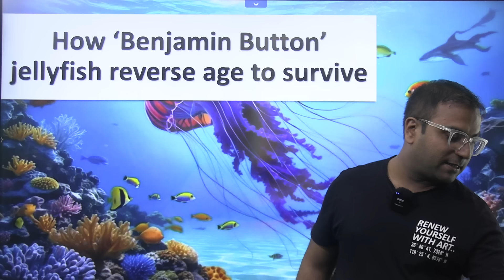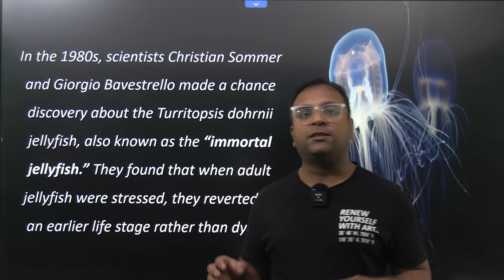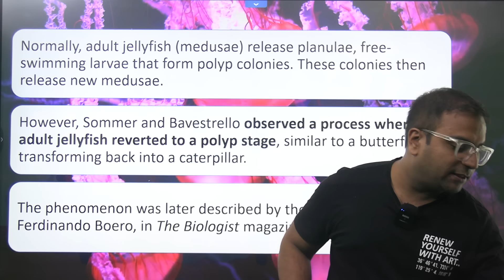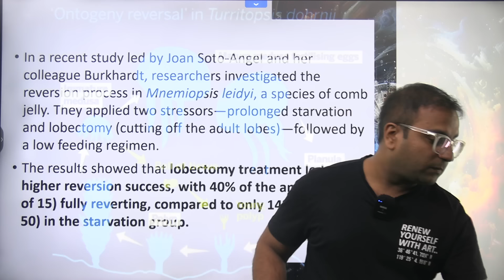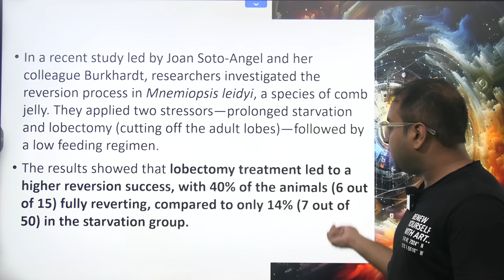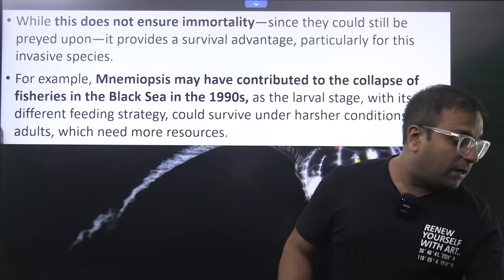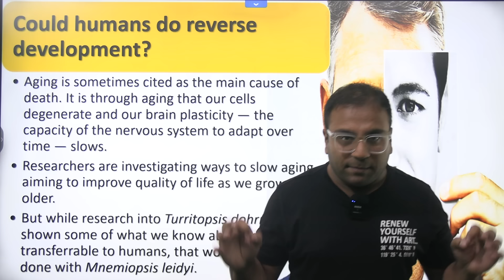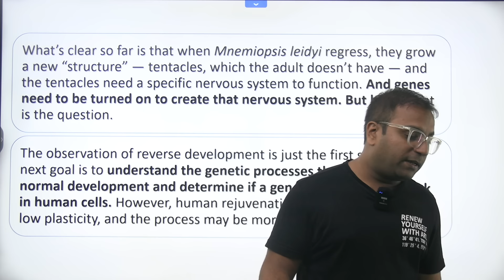Shocking as Jelly Fish reverses the age: Could humans do it?